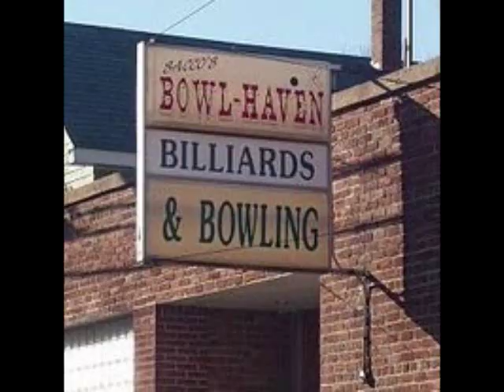Somerville Ma.National Anthem WBCN Radio 1980s BCN Billy West